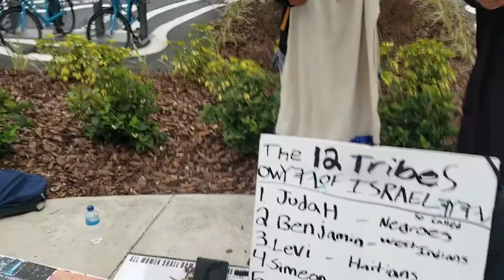The LORD will smite America with plagues like he did with ancient Egypt